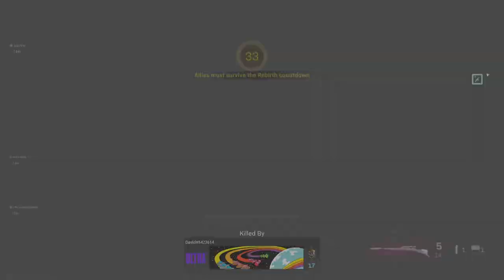Call of Duty®: Modern Warfare®_20210305215100